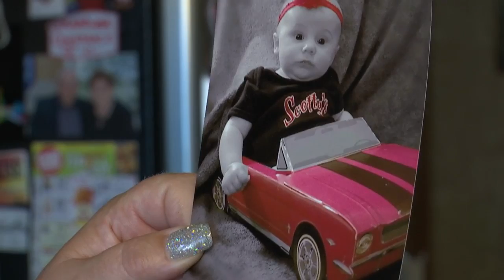Parenting and Nurturing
parenting and nurturing classes